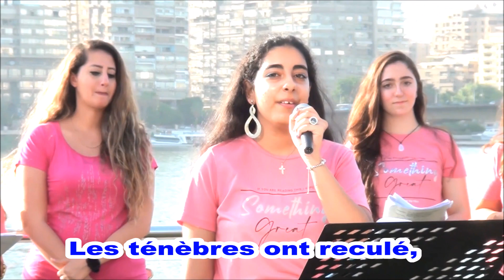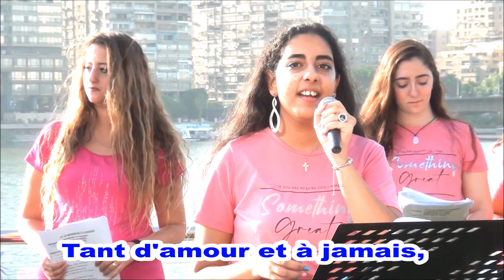TOUS LES ANGES LOUENT SA SAINTETE- S: MARINA MAHER- L: SYLVANA BARAKAT- SUPERBE CANTIQUE- 26/9/2023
Direction: SYLVANA BARAKAT
Soliste: MARINA MAHER
Lieu: SAN GIOVANNI, LE CAIRE - AU BORD DU NIL - EGYPTE
SUPERBE CANTIQUE POUR PAQUES.